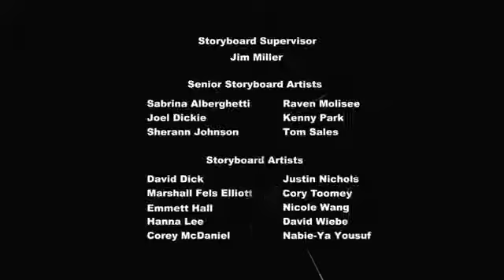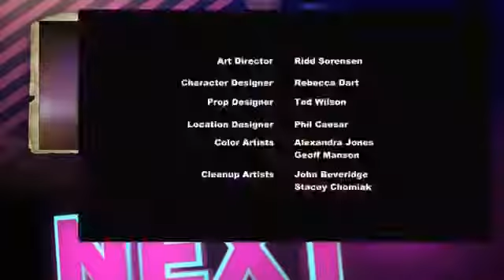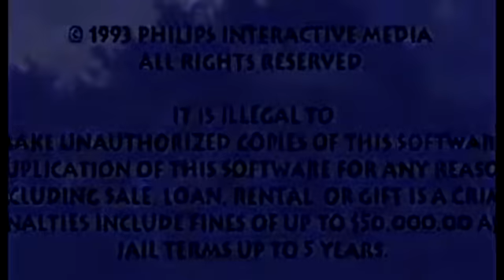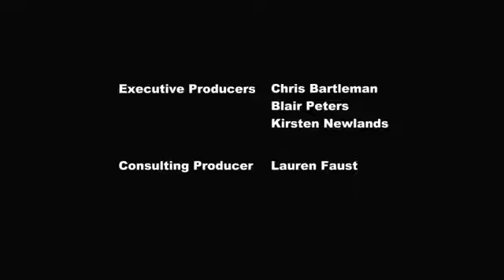Freelance Ponies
Re-uploaded MLP YTP by MrKoff33 / ILikePonies (not sure which is correct).